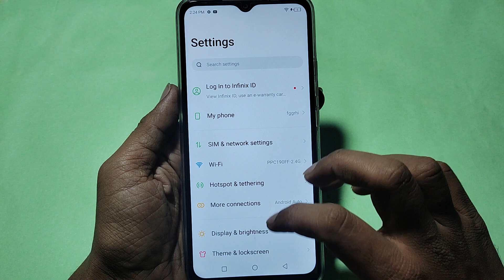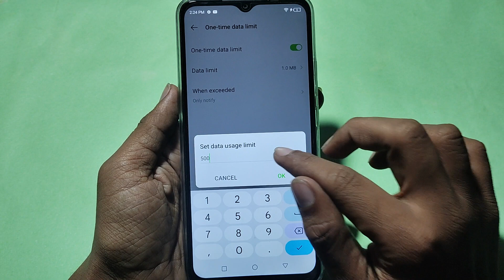how to set data limit warning, Itel P40 me data limit kaise set kare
Best powerful CPU under 10k

60-Inch Tripod with Bag

7 Socket 6A Extension Board